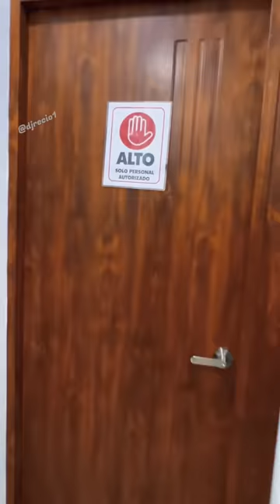EL GUACHY: el amigo consiguio una gringa😳😳